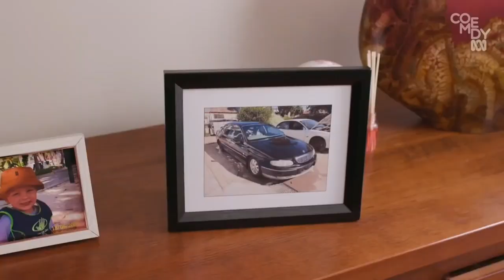Superwog - Breaking dad (part 3)